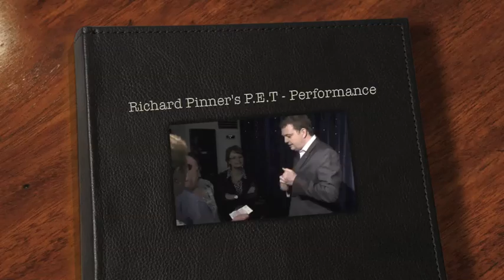Richard Pinner's PET A Full Performance.m4v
This is the routine I most commonly do finishing with my PET.